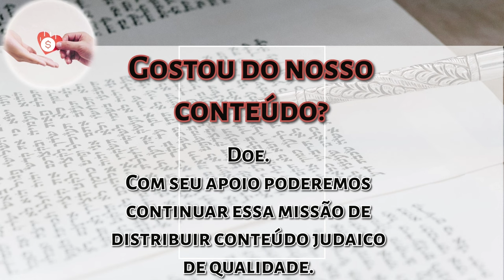Parashat Bo - Kli Yakar: Mês de Nissan e Korban Pessach / Rabino Daniel Faour |Hidabroot Brasil 2024